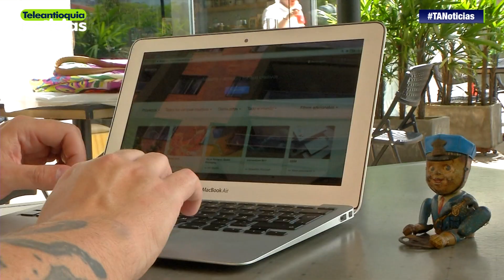Nuevas tendencias en ropa interior femenina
La Matrioshka rusa, Frida Khalo y la Vírgen María son protagonistas en las prendas interiores femeninas.

-Teleantioquia Digital-